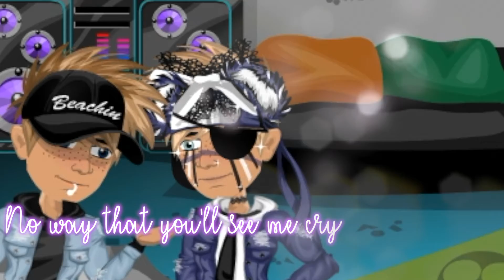Too good at goodbyes [MSP VERSION] - [] zerlia []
using fcp and quicktime player to make this video